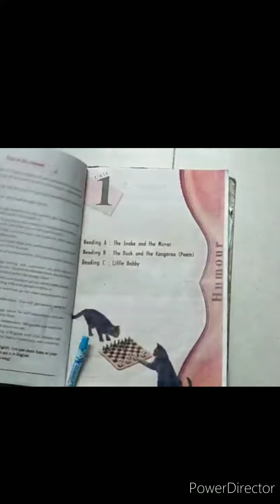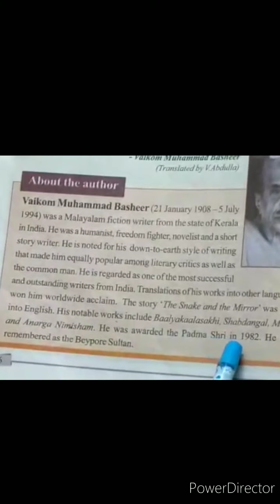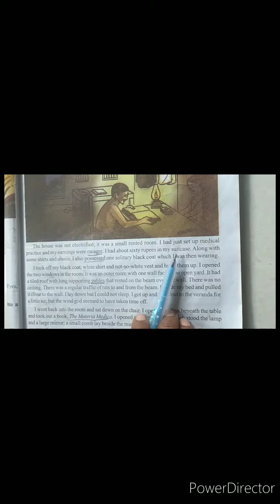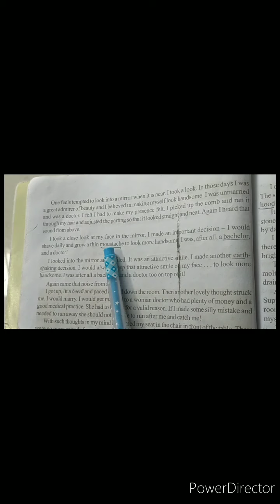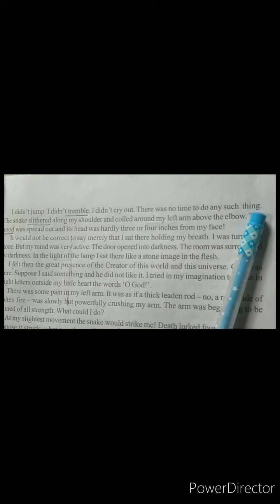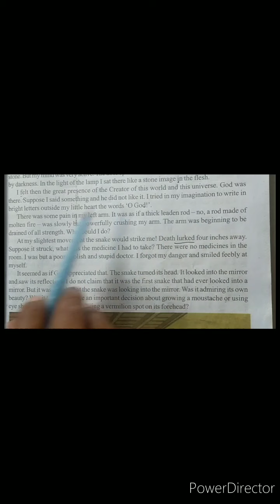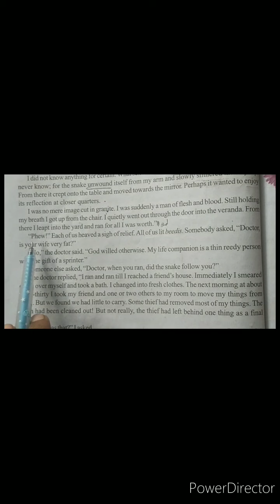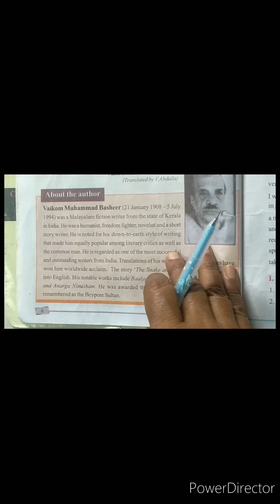IX class english"The Snake and The Mirror" by Mrs. Shiva Jyothi